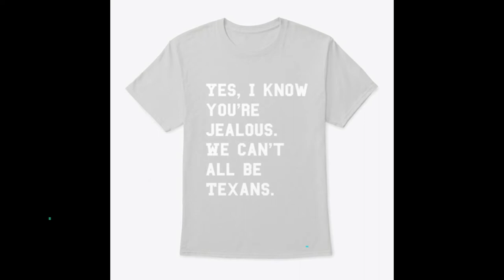Teespring Stores now ready for you!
Links to our Stores!